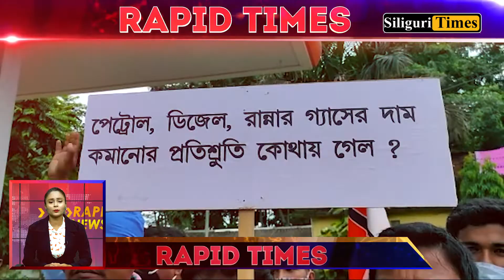Rapid Times - A Glance At Today's Highlights - Bangla (10.07.2021)